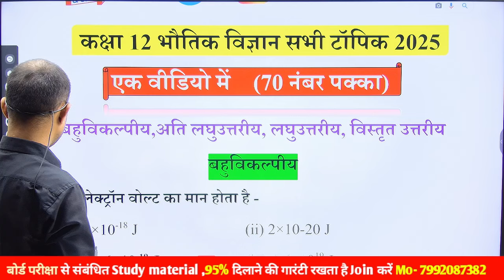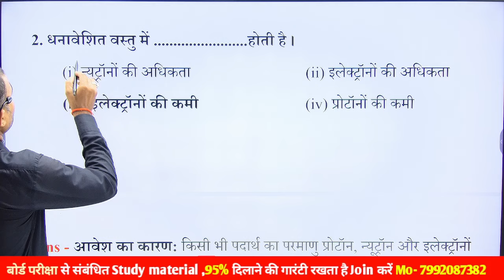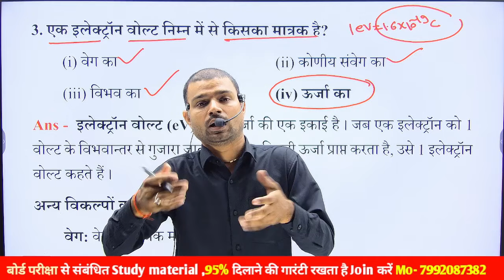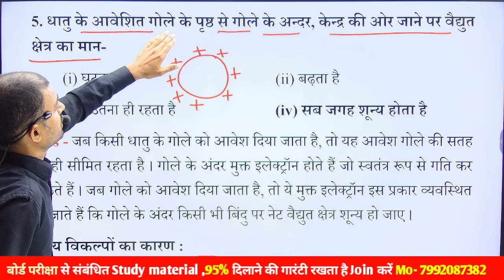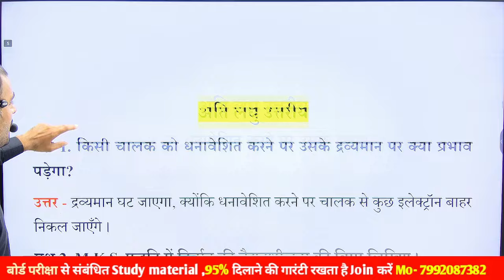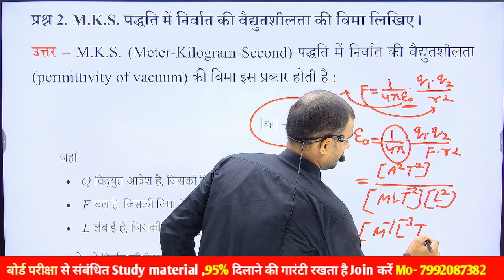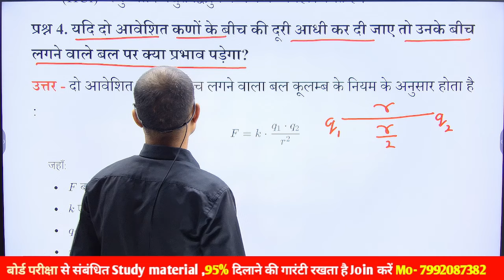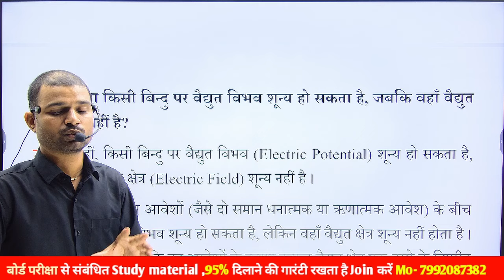Physics वायरल प्रश्न 2025 ।। class 12 physics important questions 2024-25 ।। Up board exam 2025